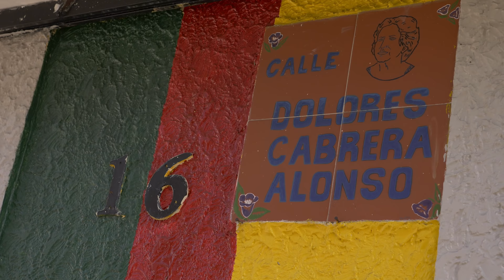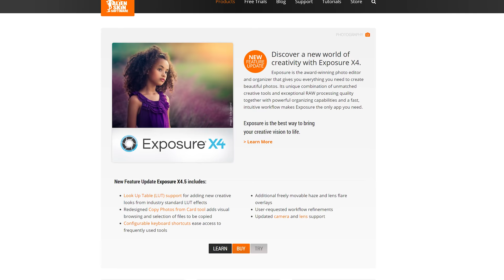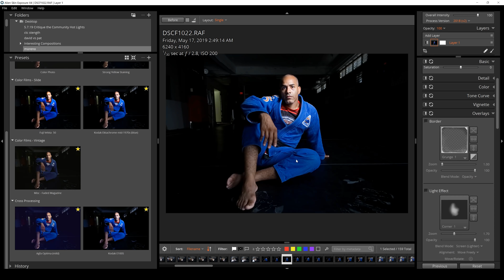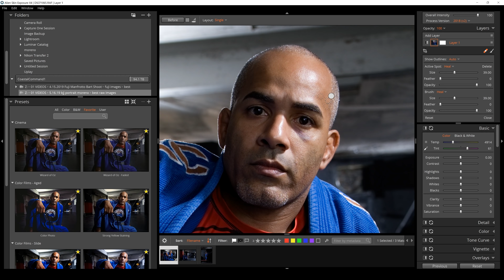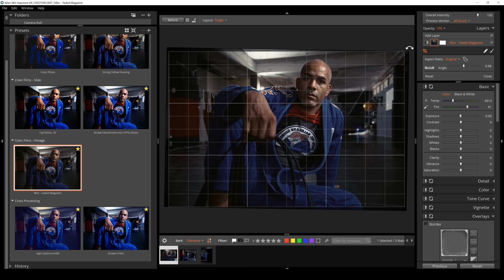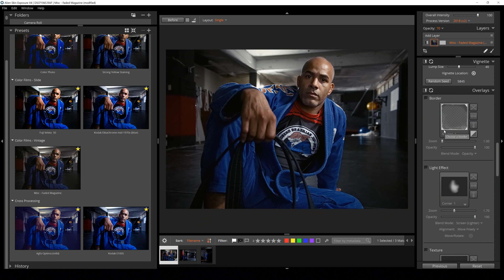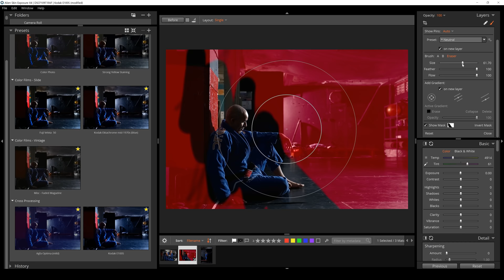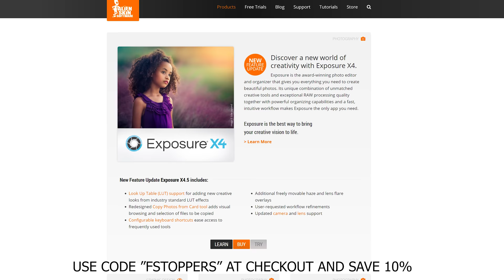Shooting a Badass Environmental Portait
LowePro Photo Active 300AW

In this video, Lee Morris of Fstoppers teaches his process of taking an environmental portrait of his jiu jitsu coach.